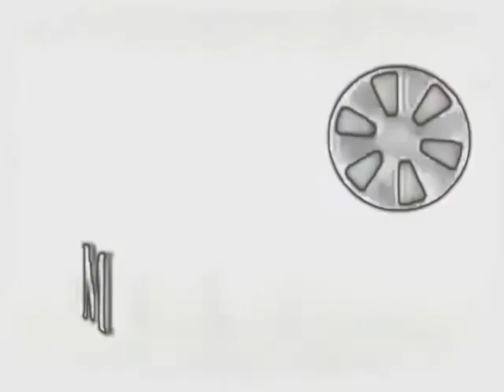MTRCB Intro Animation Effects (Inspired by Preview 2 Effects) (EXTENDED)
Marken Elep / ME (Galaxy M13)